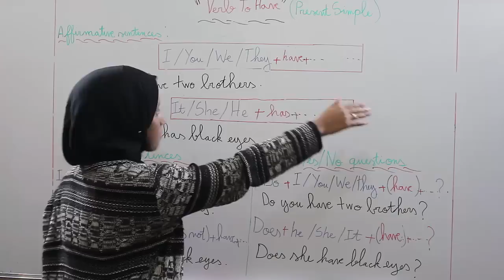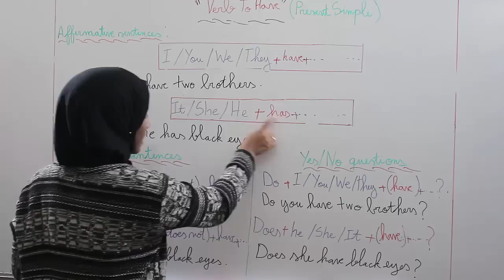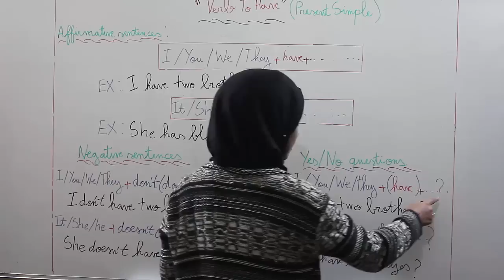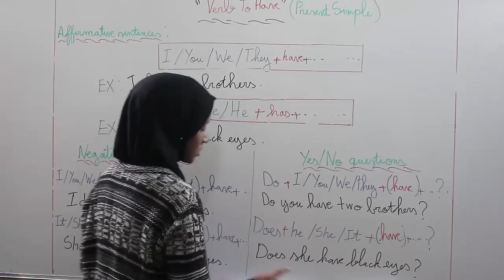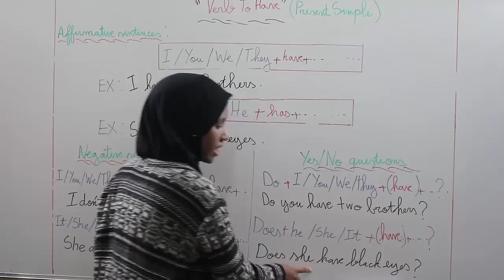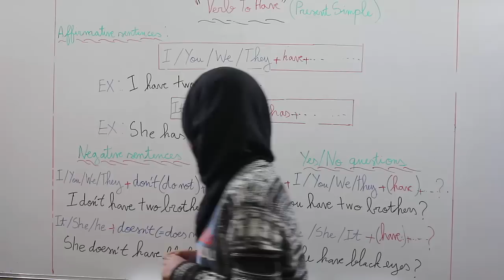الجدع المشترك : ( Verb to have ( present simple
الطالبة الجامعية  المتفوقة : عديلة بن دحو  / المستوى : الجدع المشترك العلمي و الأدبي